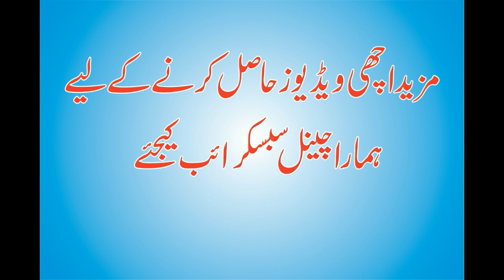Syed Aziz Ur Rahman Shah Mehfil E Hamd O Naat Qabula 2018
Standing at the blessed court of the Beloved Prophet صلى الله عليه وسلم, I am honored to announce the release of the new official video:

Beautiful Naat Syed Aziz Ur Rahman Shah
Album Name: Khatm-e-Nabuwat
Naat Khawan : Syed Aziz Ur Rahman Shah

CONNECT WITH Muhammad Huzaifa Siddique

Keep supporting!
Like ✓ Comment ✓ Share ✓ & Muhammad Huzaifa